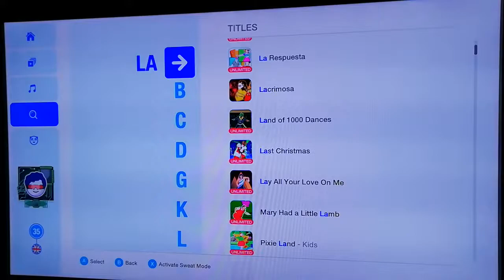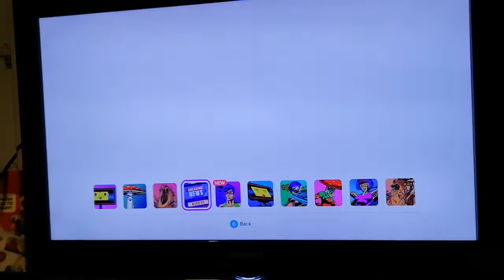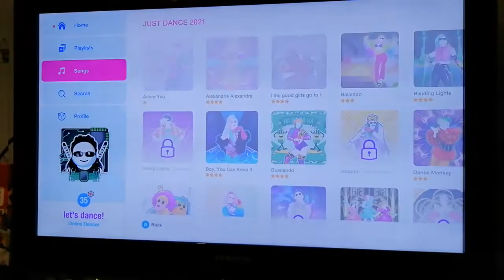Just Dance 2021 Lacrimosa